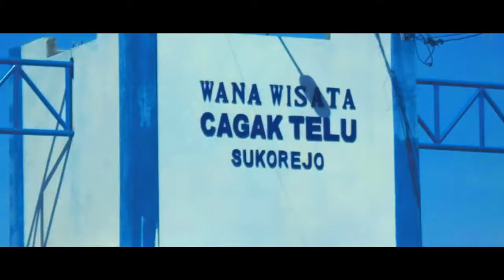PLTU PACITAN | PJB PEMBANGKIT JAWA BALI